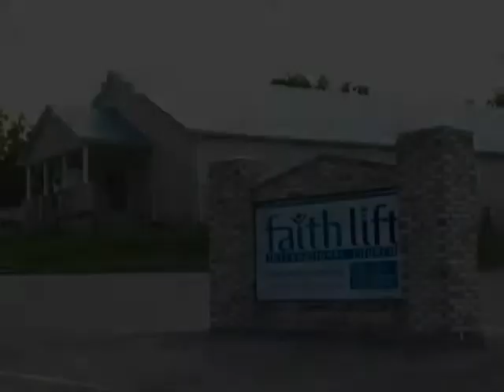Dr. Glenn Arekion Praying Through 2 (part3)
In this tv show, Dr Glenn teaching Louisville Ky, USA